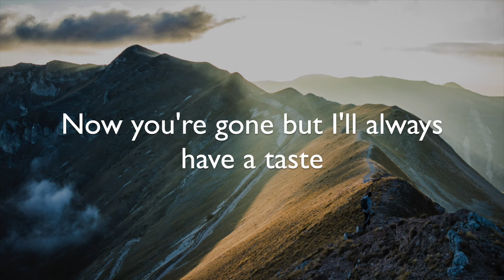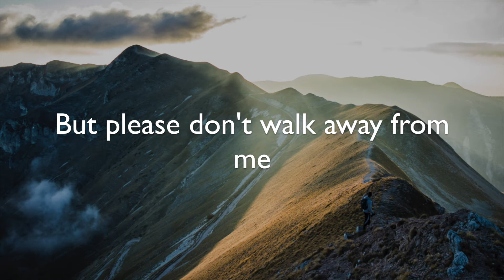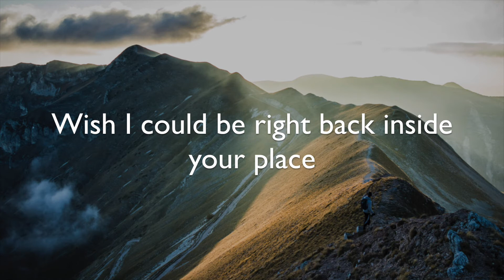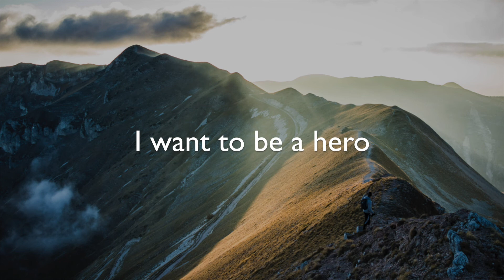Dabin & Said The Sky - Hero (ft. Olivver The Kid) [Lyrics / Lyric Video]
Song - Hero
Artist - Dabin, Said The Sky, Olivver The Kid

Here on EDMOnly I upload music with the intent to promote up and coming artists who I enjoy and who I think everyone else will enjoy. I aim to work with these artists to help them grow. No copyright infringements are intended on any of my videos, if you feel I have done something wrong please contact me through my business email and I will have the video taken down immediately. Enjoy the music!